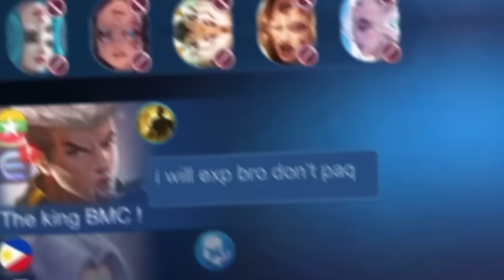PRANK NUB PAQUITO IN RANKED !! (top 1 global chou got pranked hahaha )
in this video:
paquito
paquito gameplay
paquito new emblem
paquito new build 2024
zwag paquito
zwag
paquito